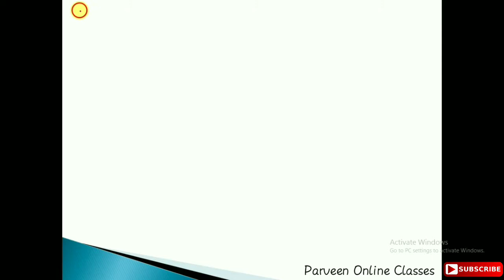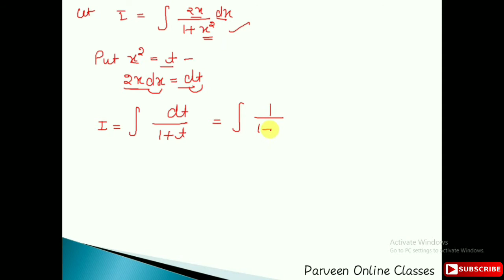integration of 2x/1+x^2 || integration class 12 ncert || class 12 ncert integration solution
integration questions and answers,
integration questions and solutions,
integration questions for class 12 pdf,
integration questions and answers in hindi,
integration questions for jee mains,
integration questions in hindi,
integration questions solved,
integration questions solver,
integration questions for class 11 physics,
integration spm questions and solutions,
integration by parts questions,
integration board questions,
best integration questions,
integration by substitution questions,
integration questions class 12 pdf,
integration questions class 12,
integration important questions class 12,
complex integration questions,
integration hots questions class 12,
contour integration questions,
integration class 11 questions,
integration consultant interview questions,
double integration questions,
definite integration questions,
difficult integration questions,
integration exam questions,
integration engineer interview questions,
gate integration questions,
ib integration questions hl,
hardest integration questions,
hard integration questions,
integration hots questions,
integration questions jee mains,
integration iit jee questions,
jee advanced integration questions,
integration iit level questions,
integration jee mains questions,
integration most important questions,
numerical integration questions,
nda integration questions,
integration objective questions,
questions on double integration,
questions on integration by parts,
integration previous year questions,
integration past paper questions,
integration problem solving questions,
riemann integration questions,
integration important questions with solutions,
simple integration questions,
double integration questions with solutions,
some integration questions,
integration tough questions,
triple integration questions,
integration testing interview questions,
tricky integration questions,
very hard integration questions,
integration class 12 questions